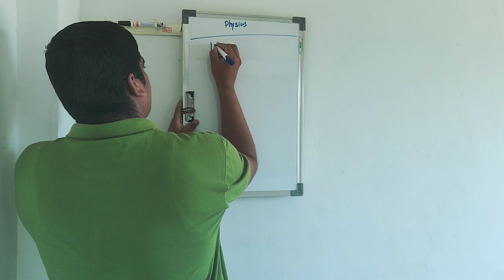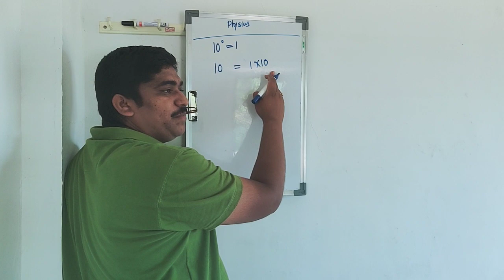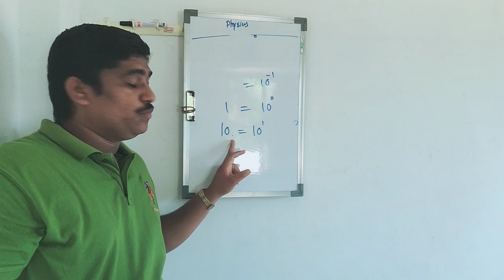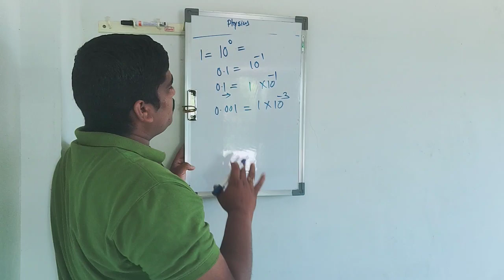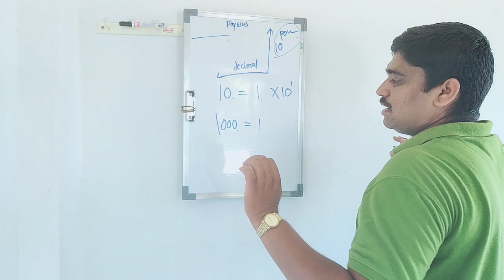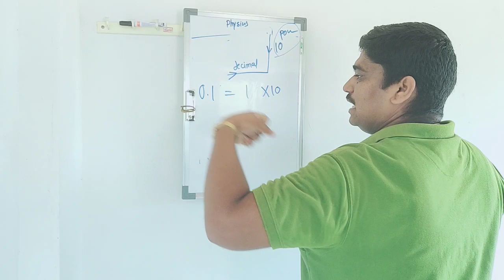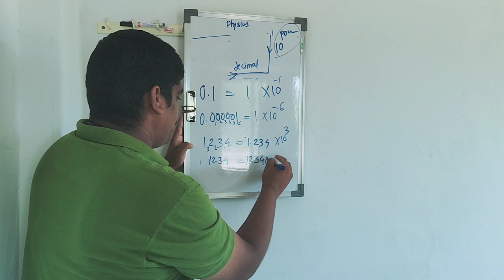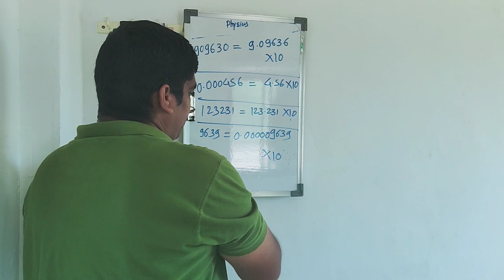Foundation 3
Shree academy of science.karad